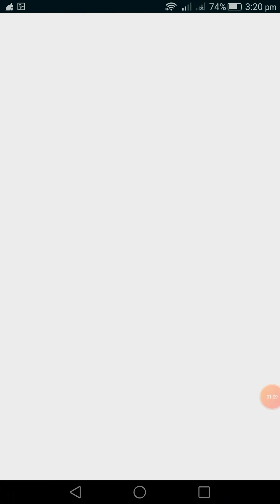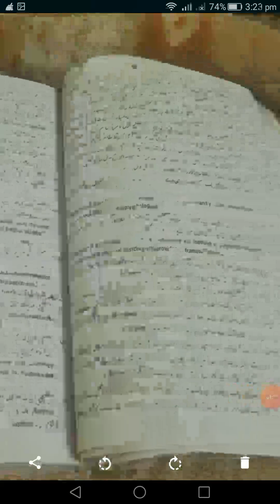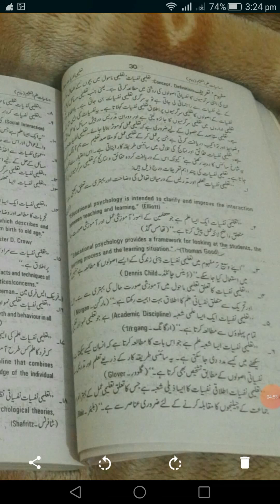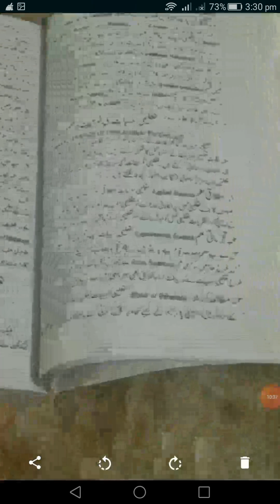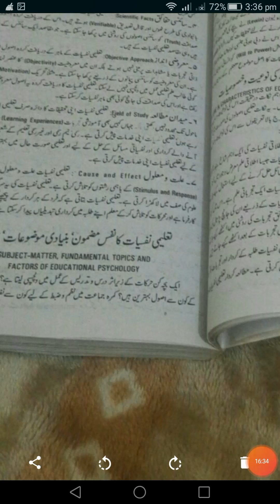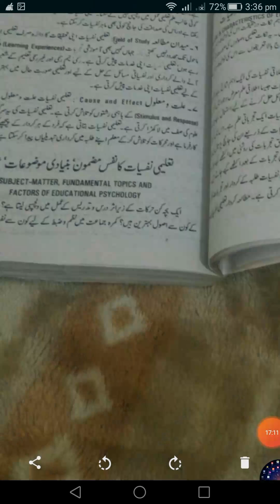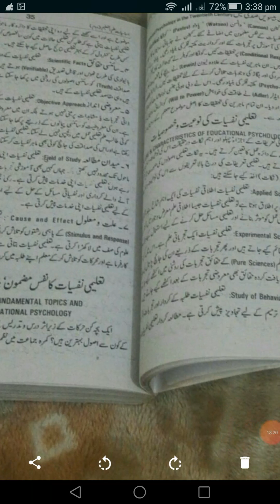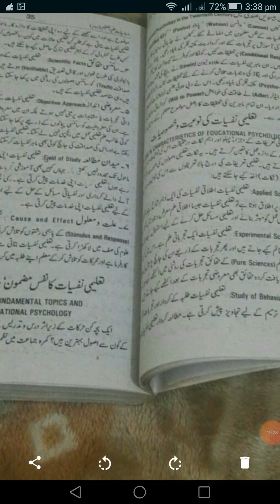Lecture of EDUCATION 4th year 29_12_2020.